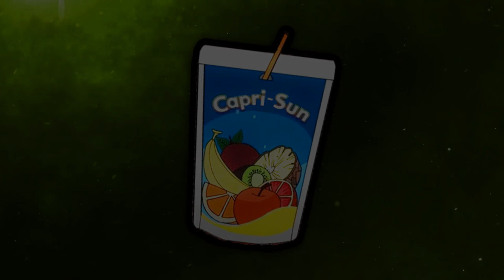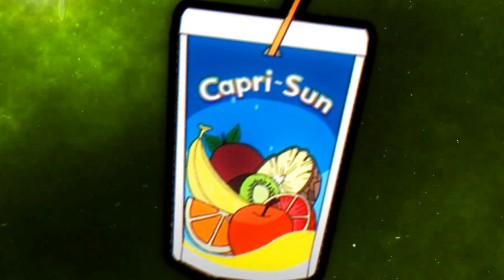[FREE] Freestyle Type Beat - "WATER" | Instru Rap 2021 By DK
❄️ NEW LOOPKIT : bsta.rs/1a25c50fc

Les droits des instrumentales sont réservés à DK

[FREE] Freestyle Type Beat - "WATER" | Instru Rap 2021
[FREE] Freestyle Type Beat - "WATER"

❗️  **USAGE**  ❗️

Absolutely ANY USE of my [FREE] beats REQUIRE CREDIT IN THE TITLE (Prod. by DK). There are NO exceptions. Any social media use of my beats require credit to me IN THE CAPTION @dunk_beats

IGNORE TAGS

freestyle type beat 2021 | hiphop rap/trap Instrumental / freestyle type beat / freestyle instrumental / freestyle beats / freestyle beat / free type beat / type beat / type beat free / free type beat 2021.